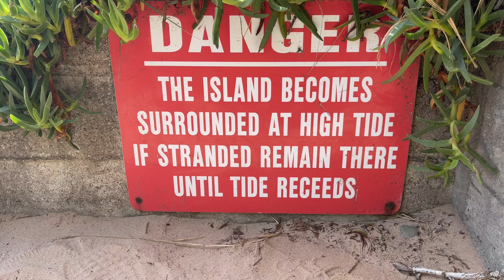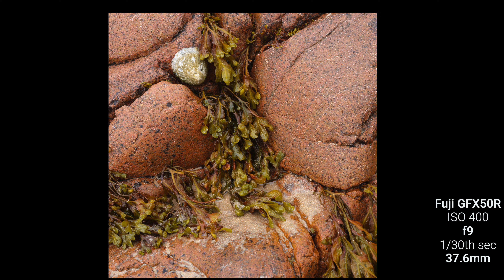Seascapes at sunrise: Portlet Bay, Jersey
In this, the last of my Jersey vlogs I visit Portlet Bay, one of the most beautiful little bays in the Channel Islands. I shoot the most magical sunrise at blue hour with a perfectly clean beach full of interesting rocks. I talk about composition, an important part of landscape photography, the use of grads and how to prevent negative space spoiling images.
This is the last of a three part series, links to the others can be found at the end or by looking at my channel. Enjoy the episode!

Fuji XT4
Fuji 10-24mm
Fuji 50-140mm